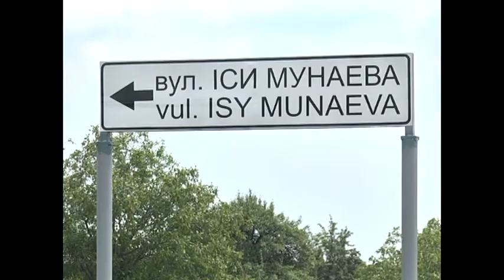Особистий ворог Путіна Іса Мунаєв отримав меморіал у Дніпрі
У Дніпрі на честь “особистого ворога Путіна”  назвали вулицю та встановили меморіал у районі проспекту Металургів. Іса Мунаєв,  командир Міжнародного миротворчого батальйону імені Джохара Дудаєва та генерал Збройних Сил Чеченської Республіки ІчкЕрія,  загинув під час боїв під Дебальцево у 2015 році, захищаючи Україну від Російської агресії.  Великий уламок “Фугасу” потрапив у серце, смерть була миттєвою. Вшанувати пам’ять героя  та покласти квіти до меморіалу прийшли його близькі - побратими, друзі та навіть ті, хто Ісу знав недовго, проте, заповнив назавжди. Мунаєва поховали у Дніпрі на Краснопільському кладовищі. За життя особистим ворогом Путіна”  його називали через участь у двох чеченських війнах.